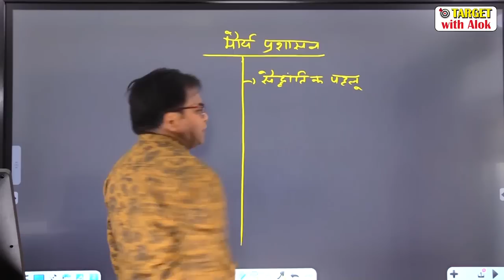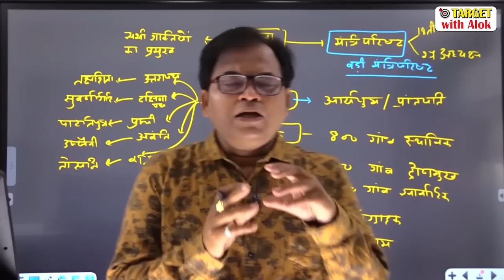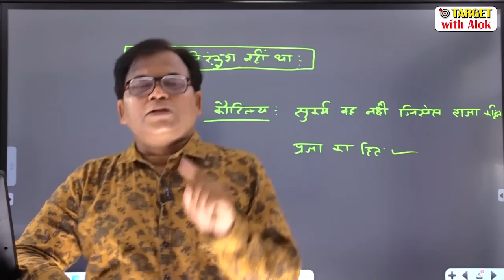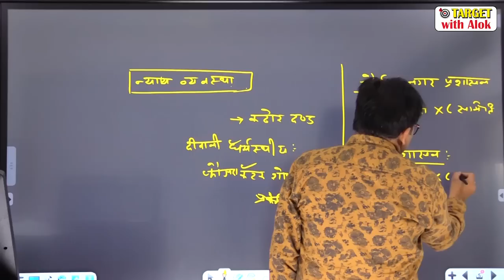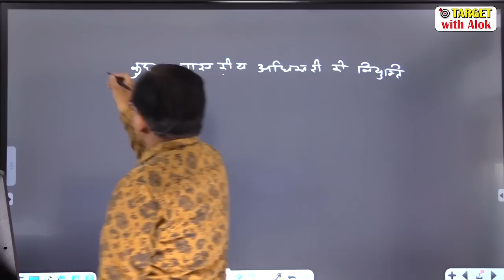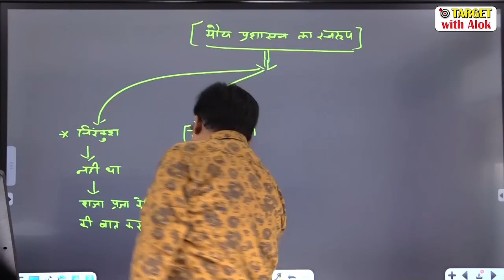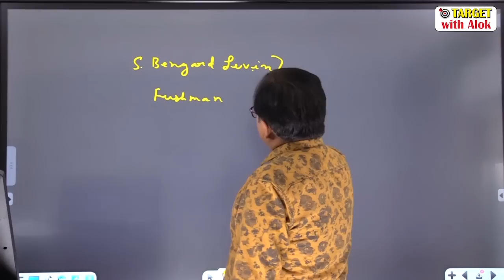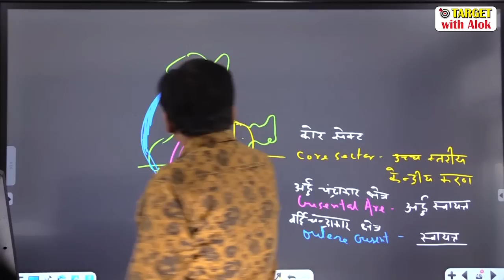History Optional | Demo- 4 | सम्पूर्ण मौर्य साम्राज्य | Entire Maurya empire | Satyam Tripathi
You are watching "History Optional | Demo- 4 | सम्पूर्ण मौर्य साम्राज्य | Entire Maurya Empire" now !